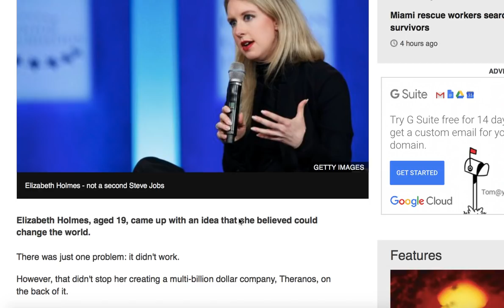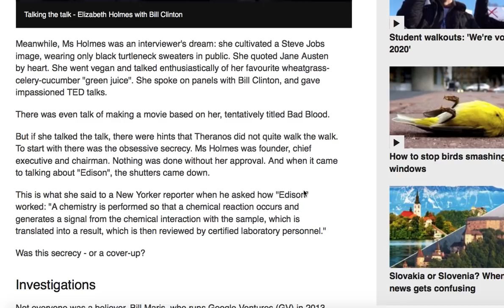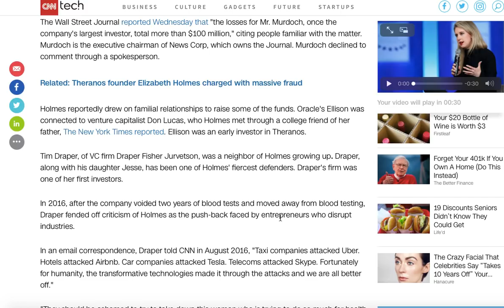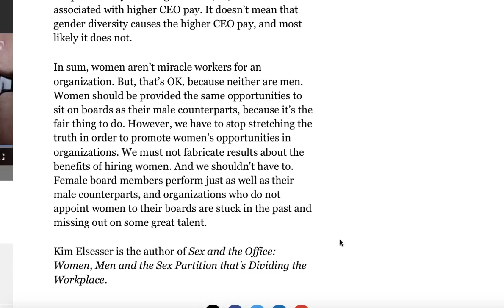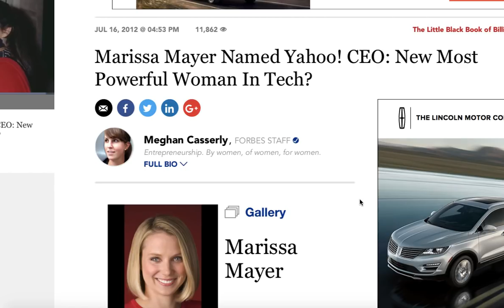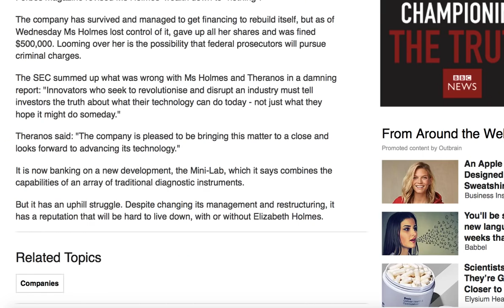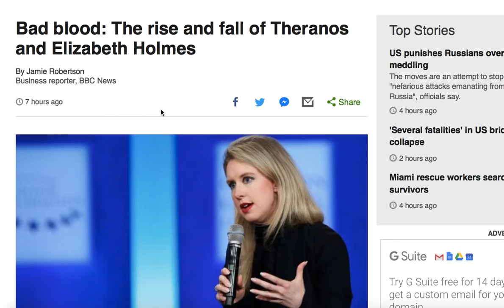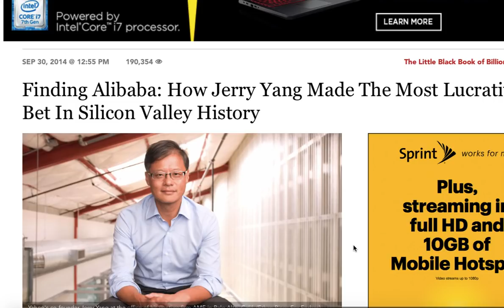Scammer Elizabeth Holmes Was Created by a Media Desperate for a Female Tech CEO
Like this topic? Did you know that you can work with me directly? (Ronin Man Life Coach) Did you know that my best videos are private in the members area? Want to go deeper?   Join Unblackmailable!

Looking forward to meeting you and working together!  RM